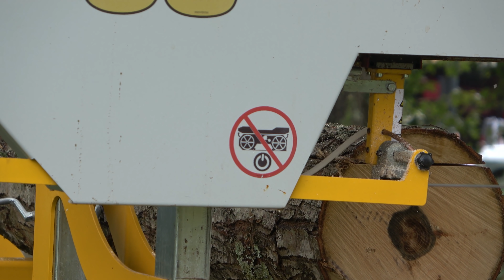Why You Should Own A Sawmill! Something is Different With This Log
We cut this Red Maple down a few weeks back, but we never dreamed the surprise we would find inside. This is why you should own a sawmill. The OS23 by Frontier Sawmills continues to turn out awesome cuts. We also are trying out the TYM Tractors T474's new third function valve. Bob at Bob's Tractor in McEwen, TN loaned us this Tomahawk 66” One-Cylinder Brush Grapple. It looks to be a perfect match for the T474 weighing in at 415 pounds. It will also be an asset moving boards around because of the flat fork type bottom.
Frontier Sawmills. Norwood Sawmills, Timbery Sawmills, Woodmizer Sawmills, Woodland Mills, etc. There are so many brands of sawmills. Which sawmill do you own, and do you like it?

COOL STUFF
COOL STUFF

Echo Timberwolf Chainsaw

Send Packages to:
230-B Tyson Ave. #386

Legal Info:  This channel is owned and operated by Tony and Tanja Lay.  Inspired Videography, LLC is a participant in the Amazon Services LLC Associates Program, an affiliate advertising program designed to provide a means for sites to earn advertising fees by advertising and linking to Amazon.com.  This site also participates in other affiliate programs and is compensated for referring traffic and business to these companies.